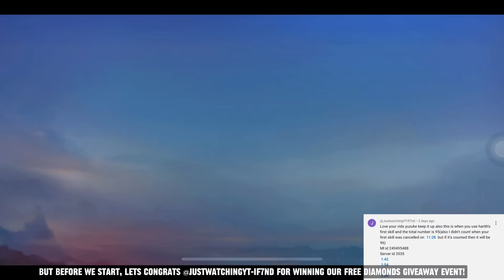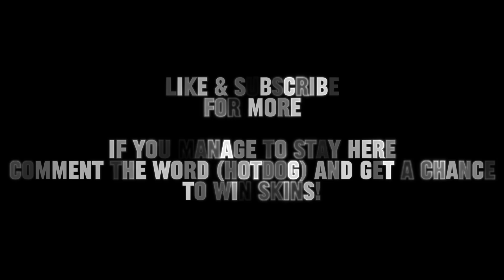ALUCARD BEST GUIDE TO GET MAX LIFESTEAL & DAMAGE HACK!!! 😱 | NEW BUILD & EMBLEM UNLI WIN TUTORIAL! 💯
ALUCARD BEST GUIDE TO GET MAX LIFESTEAL & DAMAGE HACK!!! 😱 | NEW BUILD &